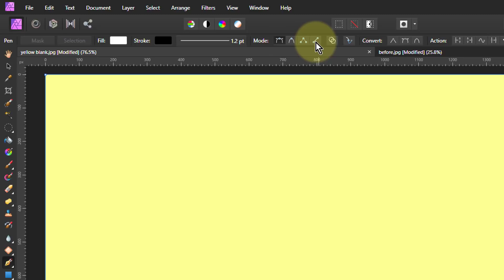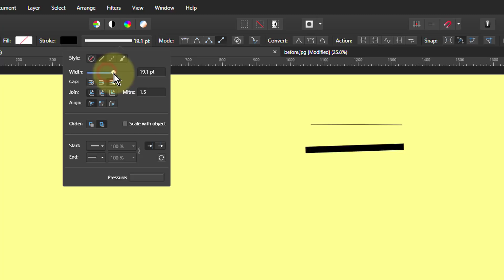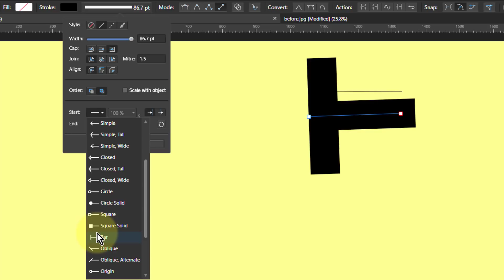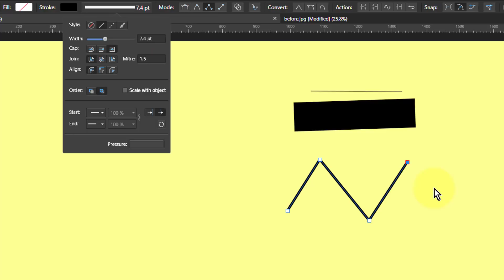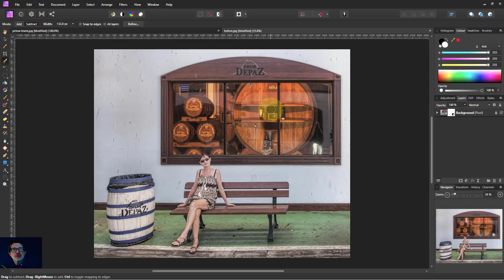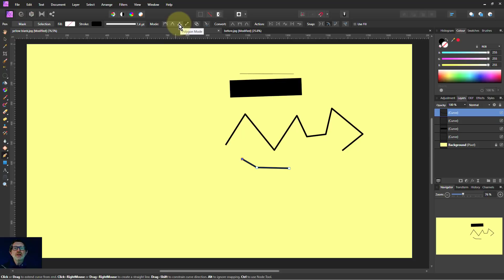Pen Tool Basics 1: Drawing Lines (in Affinity Photo)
Here's how to draw simple straight lines and zigzag lines or boxes in Affinity Photo. We also look at a huge range of options you can use with lines.

The web page for this video is here (with links to related videos)